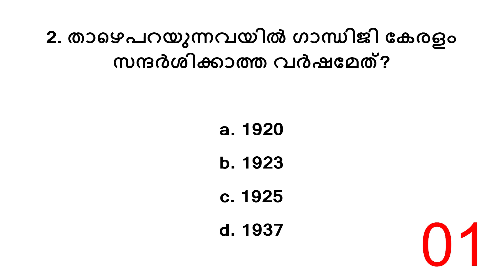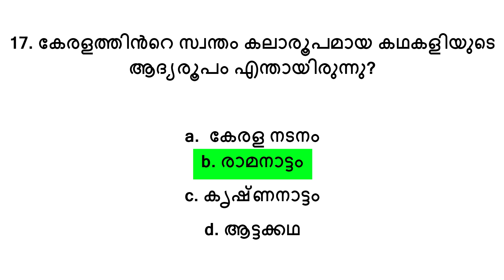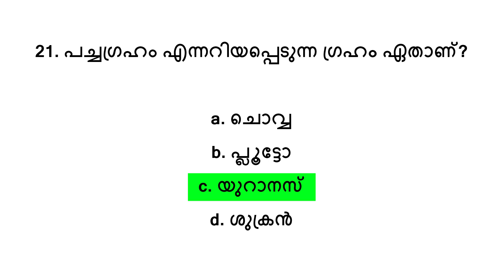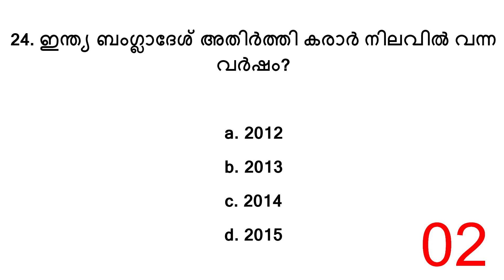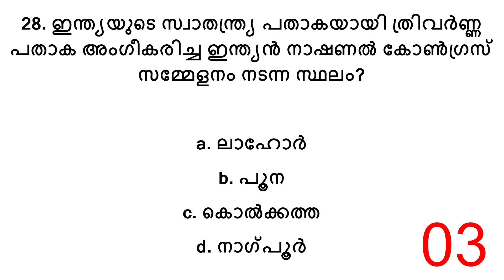GK COUNTDOWN PRACTICE | KPSC GK QUESTIONS | കേരള പി.എസ്.സി. ജി.കെ ടെസ്റ്റ് | GK QUIZ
This countdown practice is intent to improve your time and to build confidence for all aspirants | Top questions for those preparing for kerala psc exams and for those who want to improve their time to attend all the questions | This class will be very helpful to understand your current time to attend a question and can be improved with regular practice